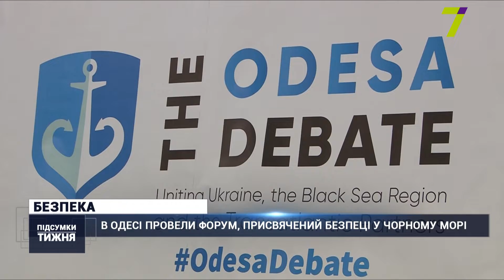В Одесі провели форум, присвячений безпеці у Чорному морі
Жорсткий політичний тиск на Росію, санкції та постійний моніторинг Чорного й Азовського морів, та Керченської протоки. На першому форумі «Одеські дебати. Об’єднання України, Чорноморського регіону та трансатлантичних партнерів» обговорили безпеку у Чорному морі. Детальніше про хід дебатів — дивіться далі.